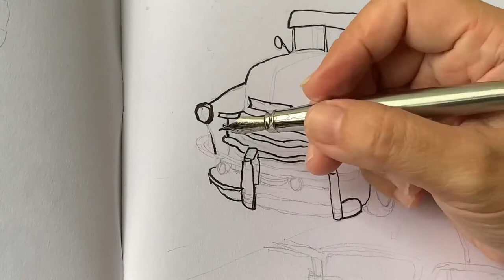How I draw vintage truck using fountain pen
In this video, I am demontrating on how I draw a vintage truck using a fountain pen.
This is a fun and loose drawing and not caught up with many details.
I am using a fude nib fountain pen in this video.

Drawing Equipment:
De Altramantis document ink -black
Duke 209 fountain pen